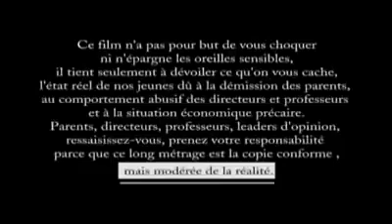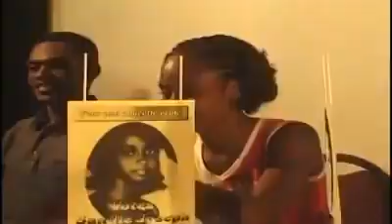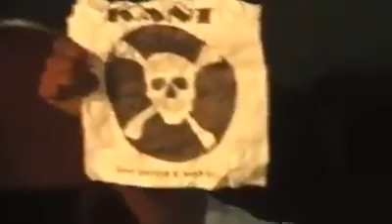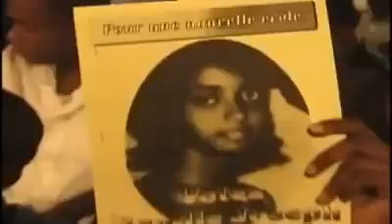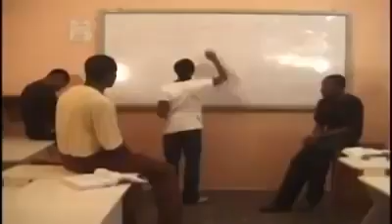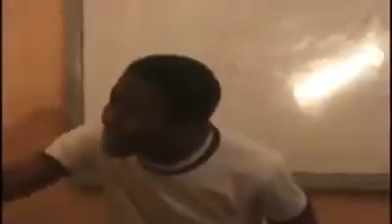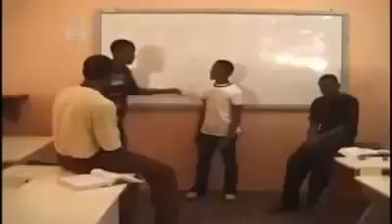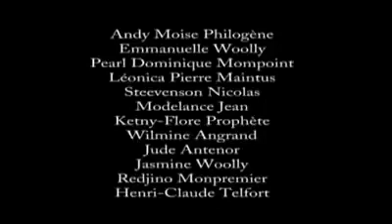journée de couleur "film complet"